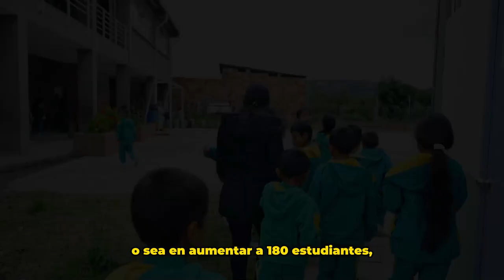Entregamos nueva sede de la Institución Educativa Adolfo María Jiménez en Sotaquirá (Boyacá)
Los ambientes para el aprendizaje están directamente relacionados con la posibilidad de tener acceso equitativo a la educación. Hoy, junto con el Fondo de Financiamiento de la Infraestructura Educativa y Gobernación de Boyacá entregamos esta nueva Institución que beneficiará a cerca de 500 niños, niñas y jóvenes de la región.